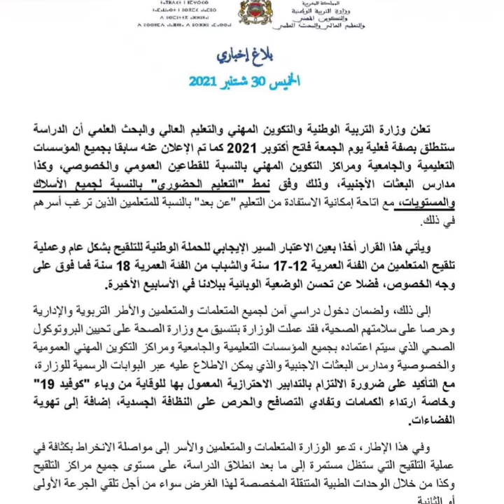بشرى سارة لجميع التلاميذ بلاغ_وزارة_التربية_الوطنية اليوم الخميس 30/09/2021